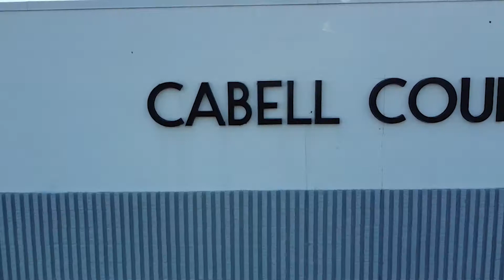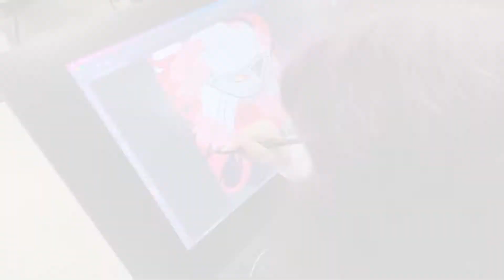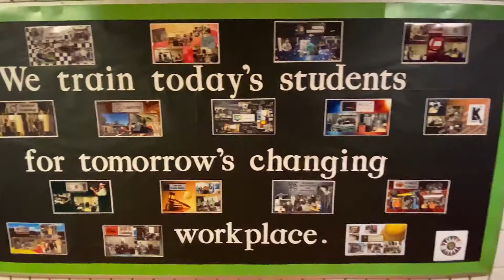CCCTC Preview 2021